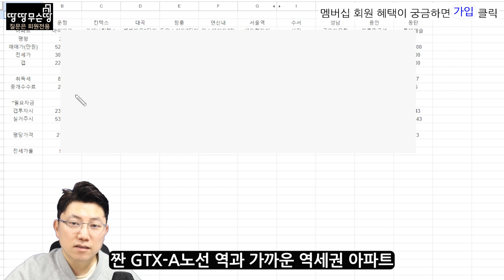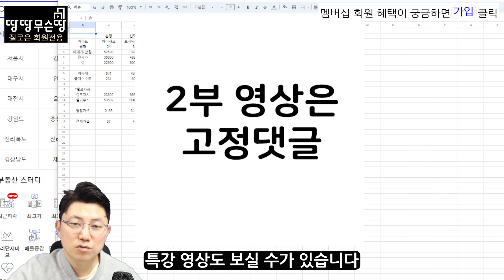GTX-A 개통하면 제대로 떡상할 지역과 아파트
★부동산 공부를 저와 함께 더 열심히 하고 싶으시다면 멤버십 회원에 가입하세요
▷땅땅무슨땅 멤버십 회원 안내 영상 보기

★부동산 유튜버 땅땅무슨땅
700개 영상 업로드 , 9만 구독자 , 3800만 조회수

부동산 컨설턴트/강사/작가/유튜버
도서 "집살라고?" 저자
도서 "토지투자시크릿" 저자
부동산 전문 유튜브 채널 "렘군" 인터뷰 출연
매일경제 부동산 이코노미 "매부리 TV" 인터뷰 출연
매일경제 주식채널 "자이앤트 TV" 인터뷰 출연
월급쟁이부자들 특강 "경기도 개발권 소액 토지투자"
대학교 멘토링강의
전자상거래몰 14년 운영
매주 수요일 저녁 9시 생방송 강의 진행(유튜브 채널)

★땅땅무슨땅 집필 도서

-도서 집 살라고?

★땅땅무슨땅은 협력 부동산을 찾고 있습니다

신청 대상 : 풍부한 중개 경험과 신뢰가 있으신 대표 중개사님

신청 방법 : 이메일로 소개서 전송